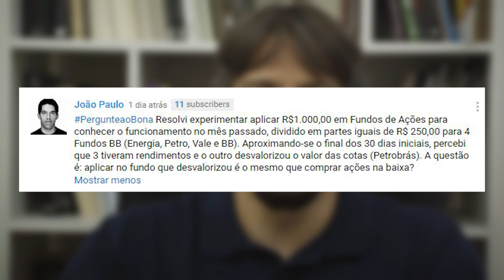PergunteaoBona - Minhas ações caíram! Agora é hora de comprar?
« CONTEÚDO »

Olá pessoal, tudo bem? André Bona do Blog de Valor em mais um vídeo no meu canal sobre finanças e investimentos pra você!

Hoje é dia do quadro “Pergunte ao Bona”. Nesse quadro, que vai ao ar sempre aos sábados, eu respondo as dúvidas que vocês colocam nas minhas mídias sociais. É importante sempre colocar a hashtag PergunteaoBona, porque eu filtro por ela para ver as perguntas e escolher algumas delas. Então coloque sua dúvida sempre com a hashtag, porque aí, pode ser que eu a selecione para responder ok?

Antes de começar o vídeo de hoje, quero lembrar a você de se inscrever no meu canal e também marcar o sininho que tem aqui abaixo para receber as notificações para cada novo vídeo que eu publicar, ok? Isso é uma forma de você me dizer que gosta dos meus conteúdos e com isso eu sempre continuarei dividindo minhas experiências reais do mercado financeiro publicando novos vídeos para você por aqui! Isso é muito importante para mim e para o meu canal!

Vamos à pergunta de hoje, que é do João Paulo:

“Resolvi experimentar aplicar R$1.000,00 em Fundos de Ações para conhecer o funcionamento no mês passado, dividido em partes iguais de R$ 250,00 para 4 Fundos BB (Energia, Petro, Vale e BB). Aproximando-se o final dos 30 dias iniciais, percebi que 3 tiveram rendimentos e o outro desvalorizou o valor das cotas (Petrobrás). A questão é: aplicar no fundo que desvalorizou é o mesmo que comprar ações na baixa?”

Esse foi o nosso quadro Pergunte ao Bona! Se você quiser que eu responda sua dúvida, coloque ela aqui na área de comentários que eu sempre vou olhar todas e selecionar algumas. Utilize sempre a hashtag porque é por ela que eu filtro as mensagens, ok?
Não se esqueça de se inscrever aqui no canal, marcar o sininho para receber as notificações dos novos vídeos e entrar no blogdevalor.com.br para cadastrar seu email e receber também minhas outras orientações sobre investimentos, ok?

« CONVITE »

Link do vídeo: